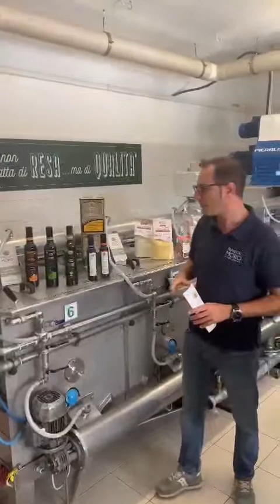Le eccellenze del made in Italy a Zurigo_ 10 Settembre 2022_FRANTOIO MORO